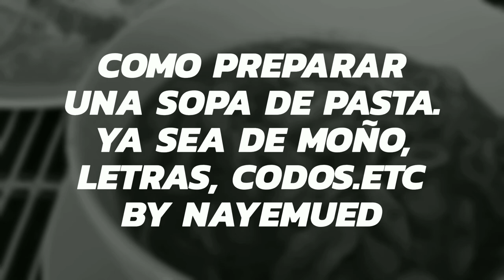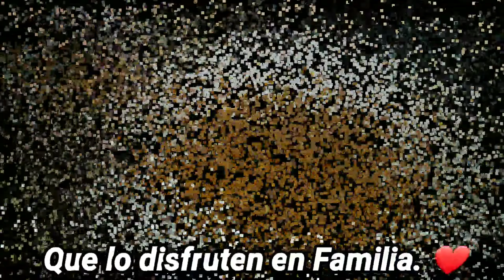Riquísima sopa de pasta, facil y 100% casera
Te comparto esta super receta esta sopa es un platillo mexicano tradicional delicioso ycon ese toque casero que le da más sabor.